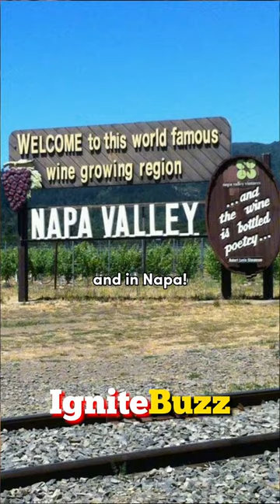🚐 Mila Kunis Spills the Beans: The Hilarious Tale of the "Attempted" RV Honeymoon! 😂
Get ready for a laughter-filled ride as Mila Kunis shares the sidesplitting story of her "attempted" RV honeymoon! In this exclusive video, join us behind the scenes as the talented actress dishes on the unexpected twists, turns, and downright comical moments that unfolded during this unforgettable journey.

🌟 Buckle up as Mila takes us on a wild ride through the highs and lows of their RV honeymoon adventure. From navigating the open road to facing unexpected challenges, this video is a candid look at the humor and hijinks that can only happen when you hit the highway in a recreational vehicle!

🎬 Discover the hilarious anecdotes, the unexpected detours, and the sheer joy of Mila Kunis recounting the escapades of her unconventional honeymoon. It's a tale of love, laughter, and the unscripted moments that make life truly extraordinary.

🚀 Whether you're a fan of Mila Kunis, love travel tales, or simply appreciate a good laugh, this video is a must-watch. 🌈🤣